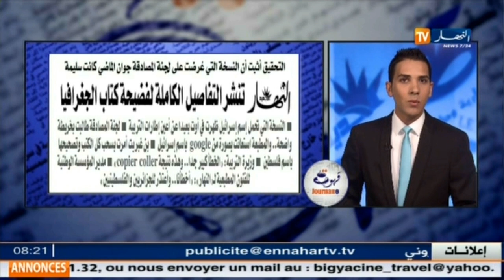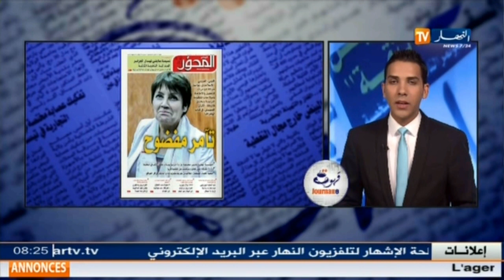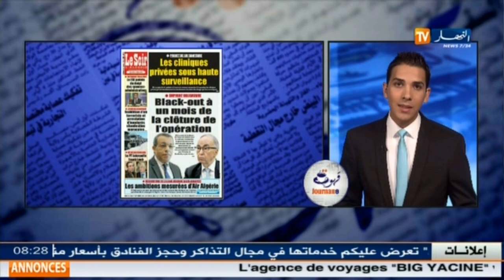قهوة وجورنان : جولة في معرض الصحف الجزائرية ليوم السبت 17 سبتمبر 2016